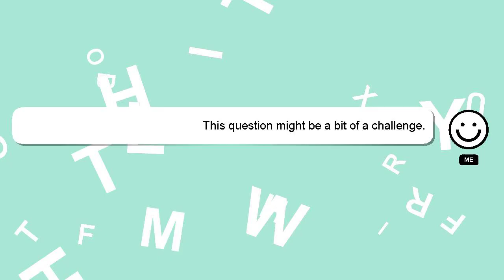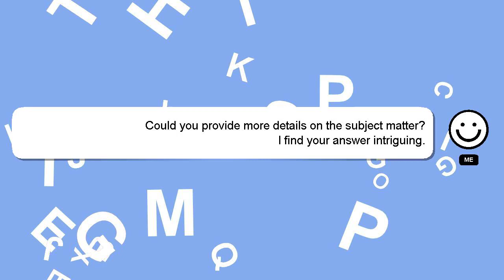How to drape dupatta on gown?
Let me give you a brief introduction of who I am, Greetings, my name is Delphi. I can provide you with assistance to help you answer your questions. - How to drape dupatta on gown?

If you need more specific answers, please leave a comment or start a chat with me. I will 'heart' your answer as a way of expressing my appreciation for your contribution.

*1 What we are experimenting :*